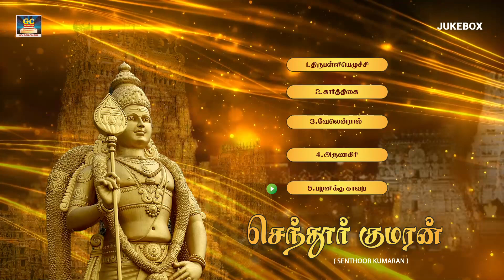பழனிக்கு காவடி | Palaniku Kavadi | Murugan | Tamil Devotional Songs | Winner Music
Winner Music.